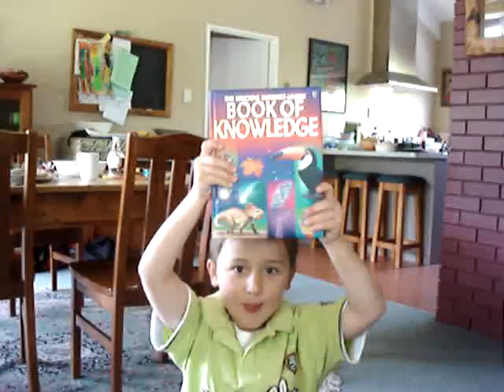Laim Xmas Pressies (1 of 2)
Liam opens presents on Christmas day - thanks Granny and Grandad!